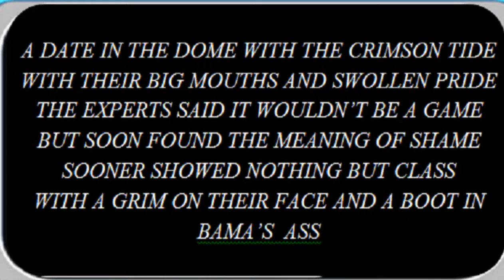America Defined Graphics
NCAA power house football programs